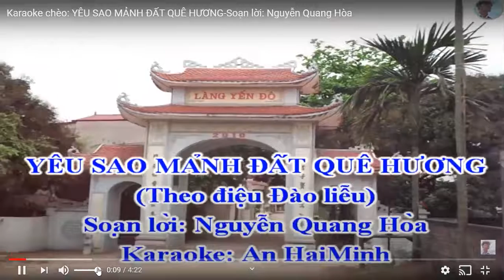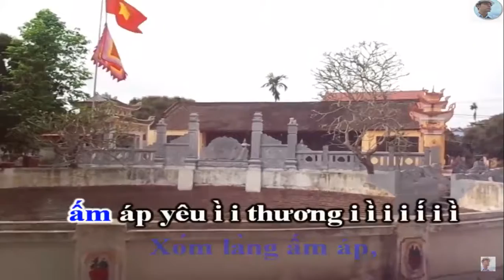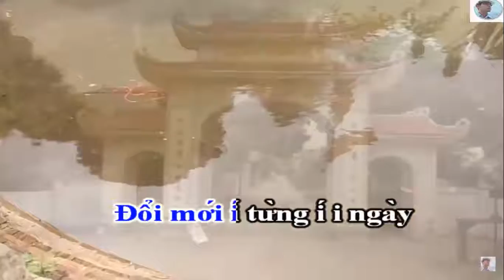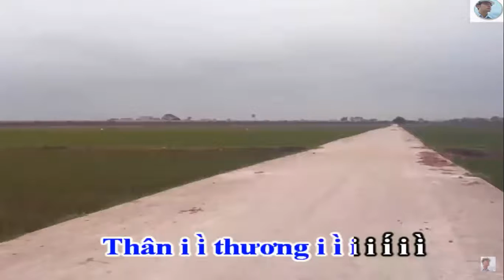Phụ nữ minh thanh minh lộc hậu lộc thanh hóa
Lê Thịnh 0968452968